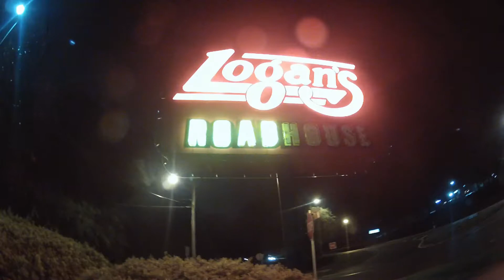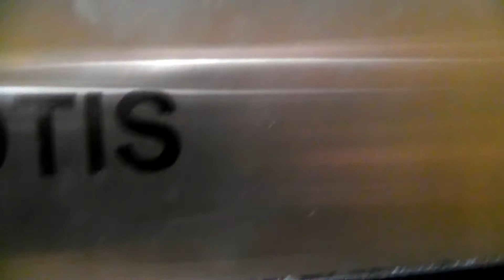Our Adventure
me and allen at fort morgans beach havin fun